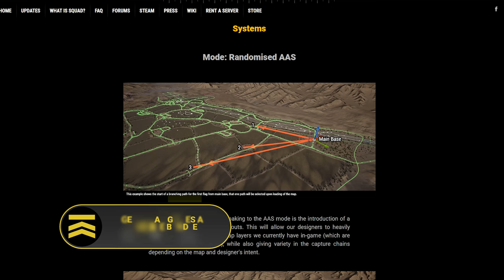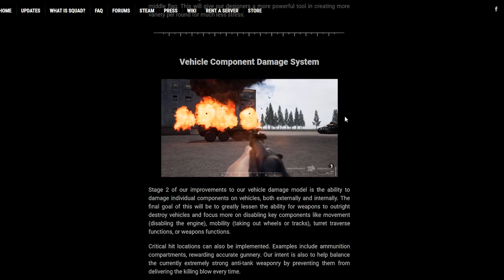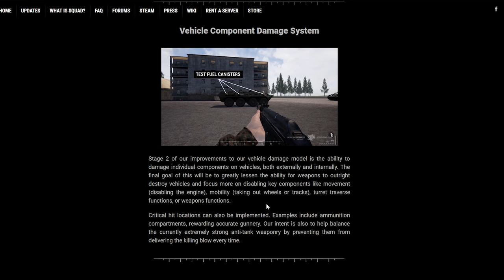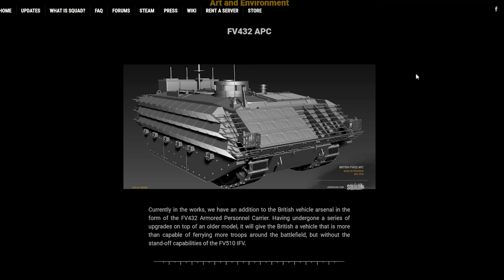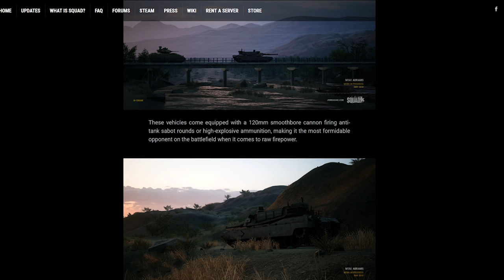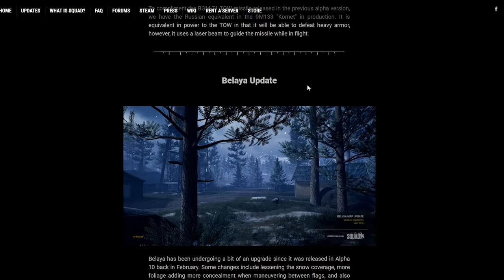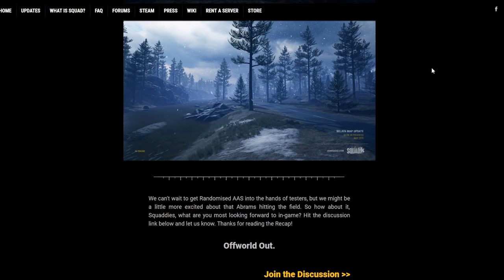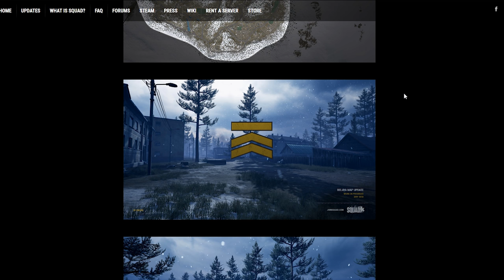SQUAD TANKS INBOUND! - May 2018 JoinSquad Squad Gameplay Recap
TANKS SOON? Squad TANKS INBOUND with the May 2018 Joinsquad Squad gameplay recap today!

I stream Monday through Friday from 2PM PST to 5PM PST.